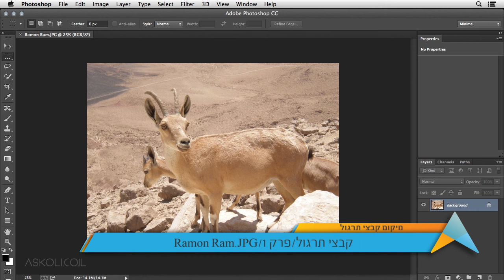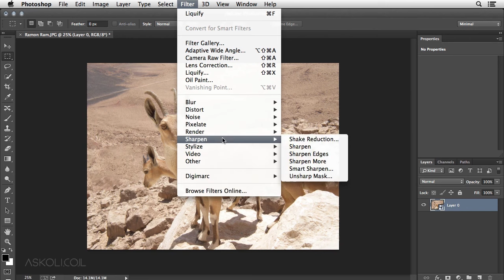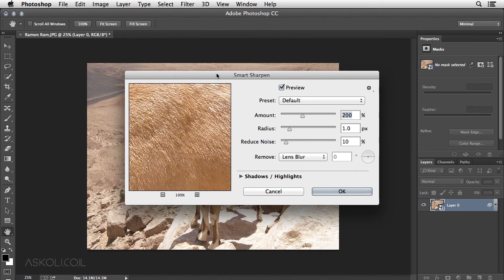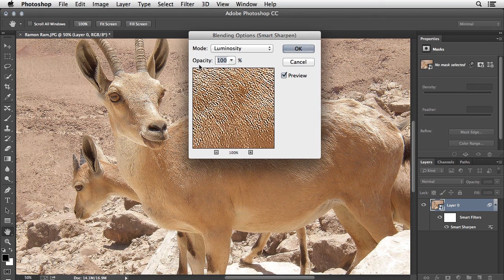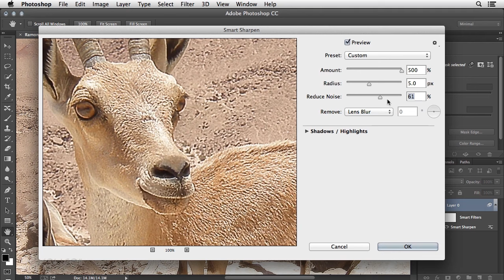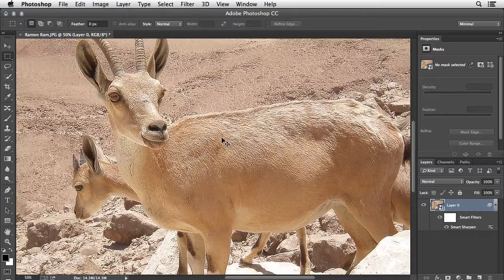קורס פוטושופ Photoshop CC - חידושי הענן היצירתי - אפקט החידוד החכם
אסכולי - כל יום לומדים משהו חדש